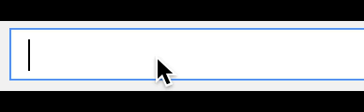Mac Cursor freaking out